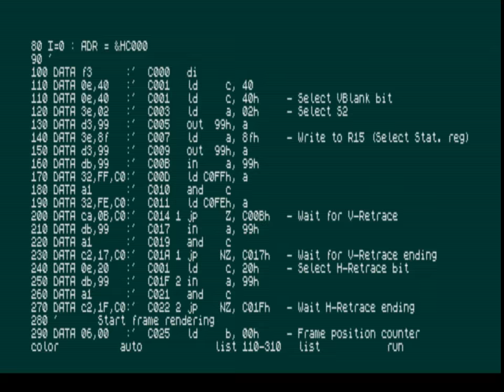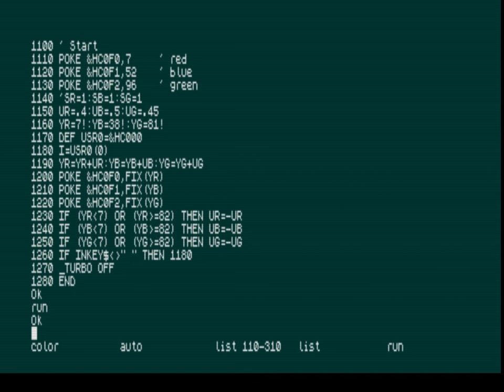MSX2 Screen 0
This is demonstration of capabilities MSX2 and VDP YAMAHA V9938.
Program controlling VDP video out, Vertical and Horizontal Retraces, for showing color tubes (or lines), softly sliding in background, behind text. Btw, Screen 0 is capable show not more than 2 colors in some time. Here you see more than 30, when method allow use 212 possible colors from 343 total.
Programm was writen it Microsoft MSX Basic 3.0 :)
Total i spend 3 days, because forgot almost everything about programming VDP and Z80.